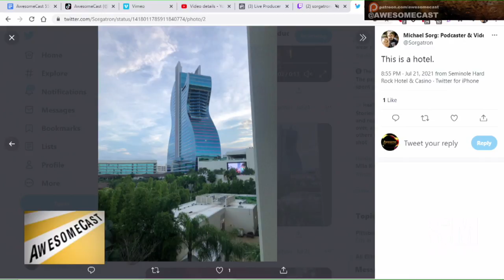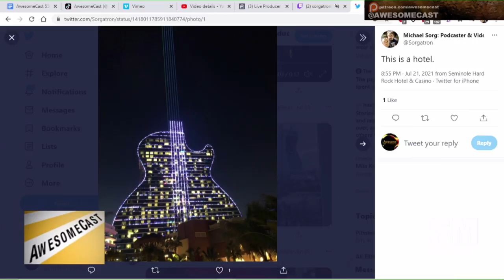Visiting Hard Rock Casino Hollywood, FL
Sorg saw a GIANT GUITAR at Hard Rock Casino in Hollywood, FL